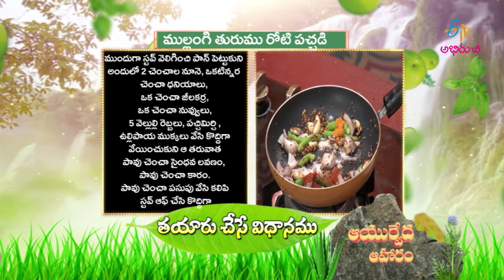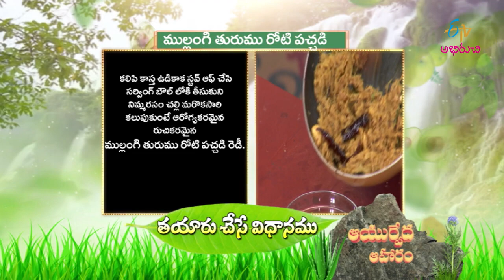Mullangi Thurumu Roti Pachadi | Ayurveda Aaharam | 10th Dec 2022 | ETV Abhiruchi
ముల్లంగి తురుము రోటి పచ్చడి  -  స్థూల కాయాన్ని తగ్గించే ఆహరం

Enjoy the tasty dish Mullangi Turumu Roti Pachadi prepared by mixing garlic mixture with radish mixture and seasoned with essential spices.